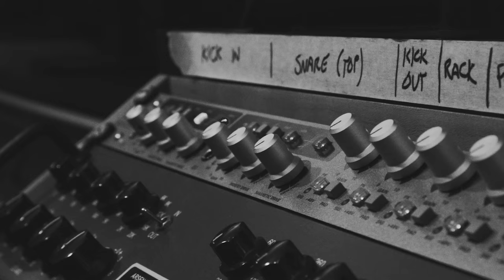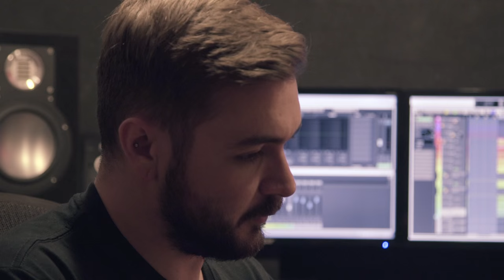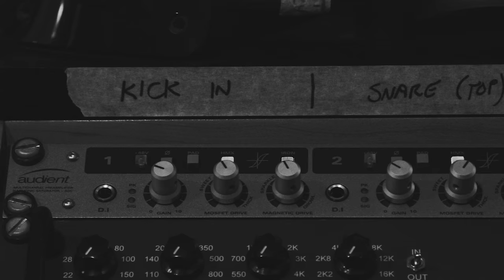Audient - Producer Oz Craggs (Mallory Knox, Neck Deep) Talks Studios, Gear and More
We talk to mixer and producer Oz Craggs of Hidden Track Studios on his musical background, inspiration, production technique and more.

Having worked with charting bands such as Mallory Knox and Neck Deep, Oz's professional and unique production has become very sought after with a waiting list lasting months. Check out the full interview here.